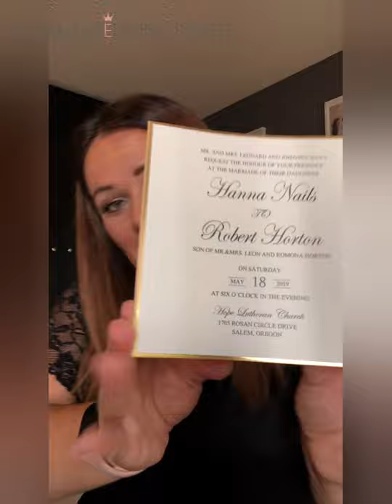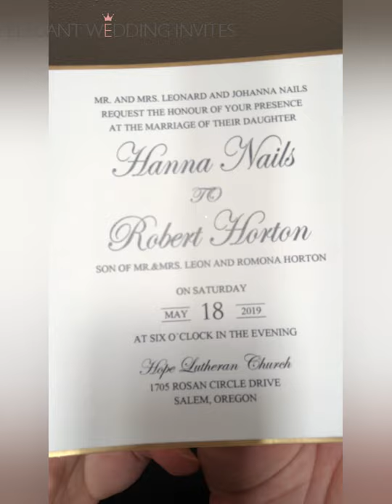{Planner Vlog} Wedding Planning Tips about Pre-pay Your Vendors